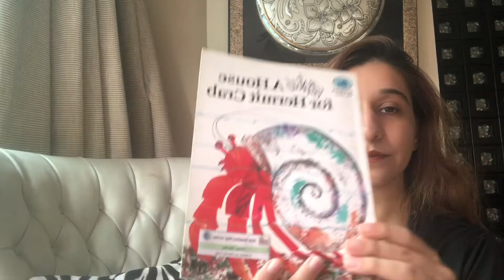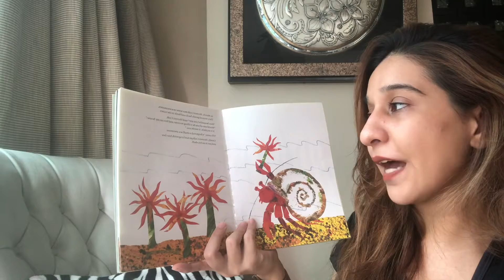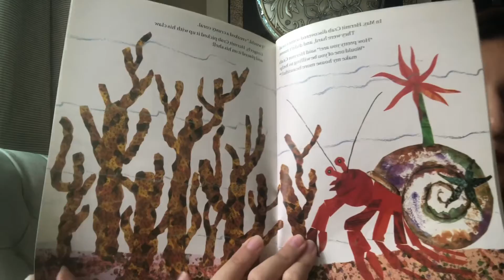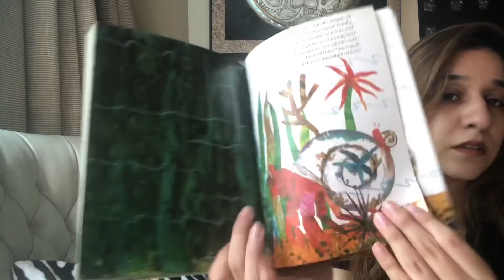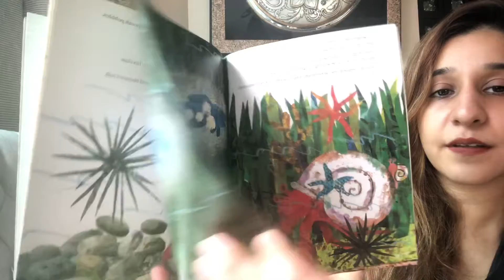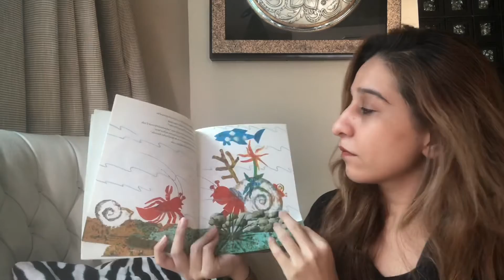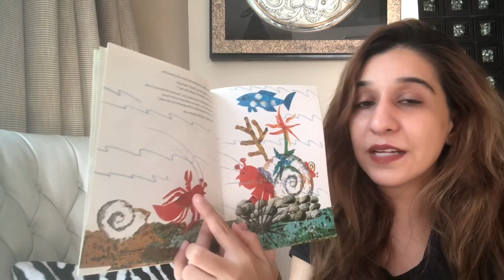A House for Hermit Crab Read Aloud